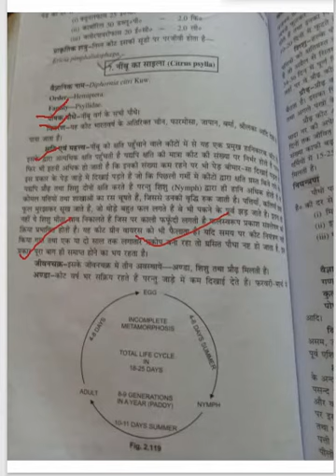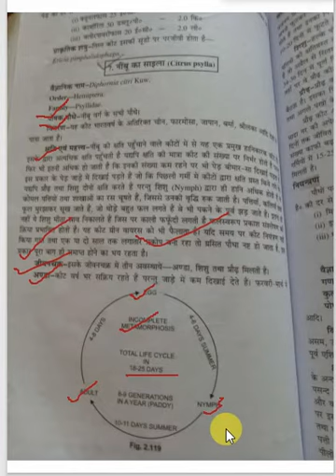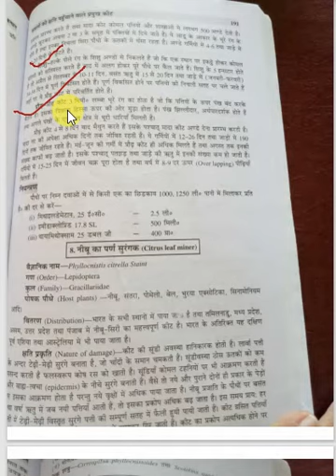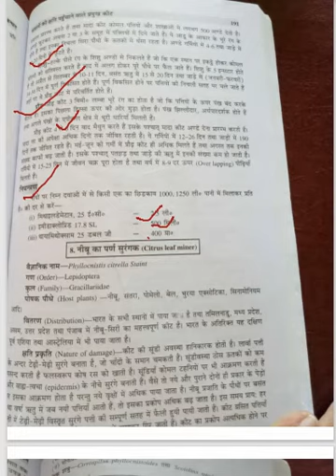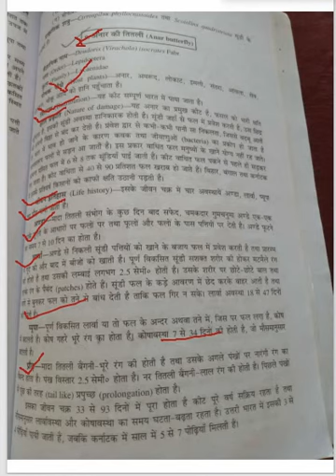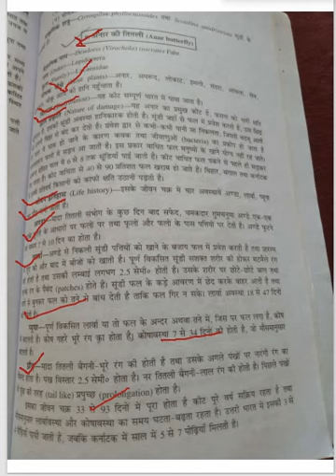Ento-311 Lect-33 Citrus psylla & Anar Butterfly